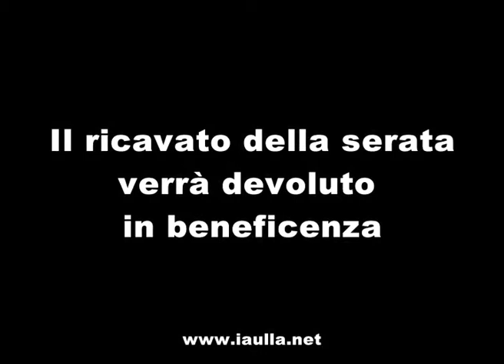Natale ad Aulla - Trailer 1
Trailer del lungometraggio amatoriale "Natale ad Aulla" targato Iaulla Production